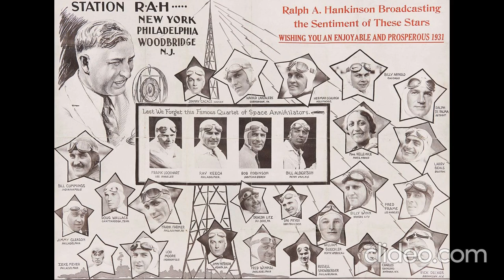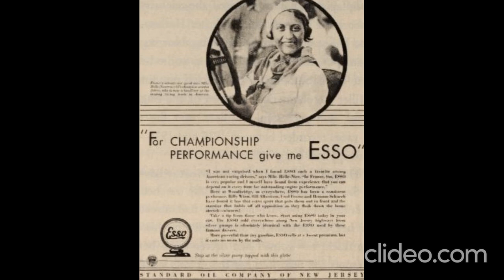Da dou ron ron ( Italian , Italien ) Sylvie Vartan ; Helle Nice , Happy , Bugatti Queen , Alfa Romeo